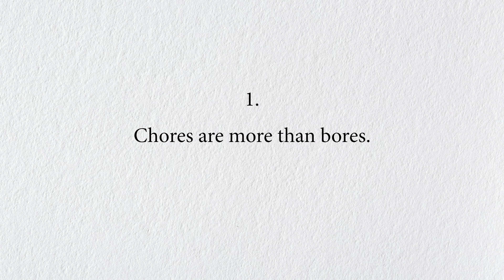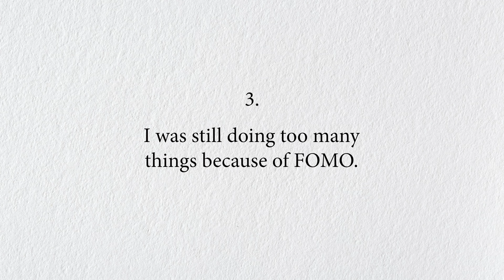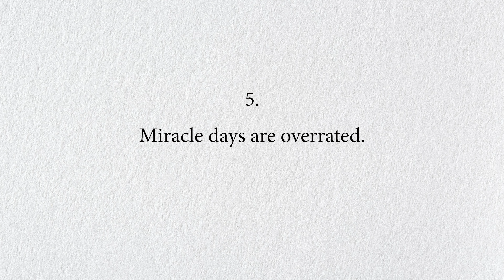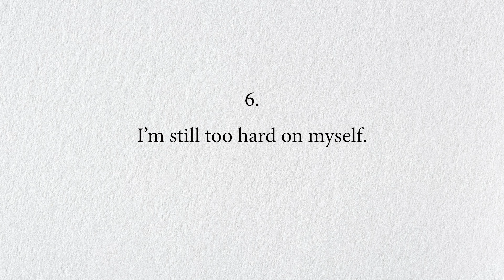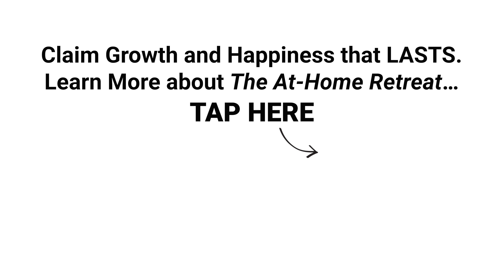6 Unexpected Lessons I Learned in Lockdown (Matthew Hussey)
►► Claim Growth and Happiness that LASTS. Learn More about The At-Home Retreat…

I’ve been thinking about one of the biggest dangers of personal growth these last couple of weeks.

The danger is this: we learn a crucially important, life-changing lesson, and then forget all about it and move on with our lives.

Any one of us could fall into that trap this year. Like me, you’ve probably had some realizations about your life during this difficult time. Epiphanies about changes you want to make, or simple truths that you want to take forward even once things return to “normal.”

But the integration of these lessons and truths into our lives going forward is no guarantee. In fact, for most people, it’s much more likely that nothing will change.

Think of that, we were just forced into a giant reset, the likes of which we may never have again in our lifetimes. And yet, most people will go back to living the same lives they were before once the daily stresses, invites, and activities return.

We simply cannot let this happen.

So what can we do? Well, the first step is consciously taking stock of what those lessons are, and codifying them so we don’t forget them.

In this week’s video I reveal 6 of the unexpected lessons I’ve learned in the last 3 months...

Come see if any of mine are the same as yours. And, in the process, write down what yours are. I can’t say this enough: do not move on from this moment in time without bottling the lessons and taking them with you, or all of this pain and struggle will have been for nothing.

I’m committed to my growth and yours. Since these last 3 months have been so tough on us, why don’t we turn the tables and make them work for us now?

P.S. If you’ve been spending a lot of time beating yourself up recently and it’s exhausting you, lesson #6 in this video is for you. We’ve got this, friend.